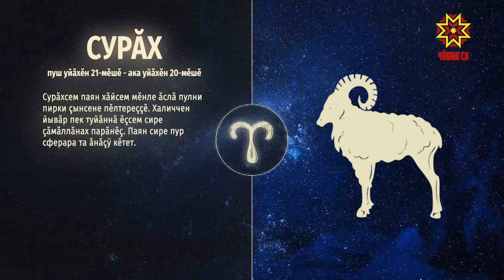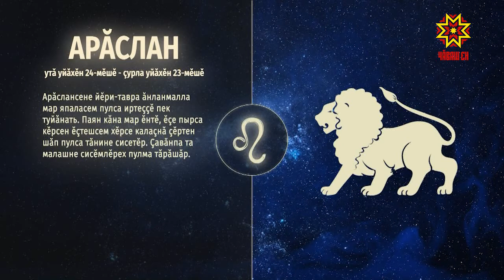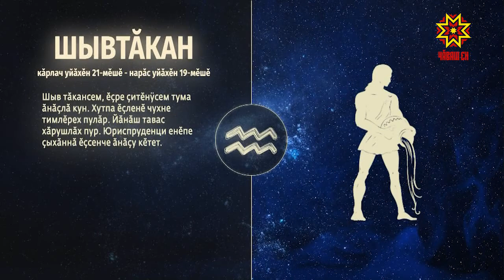Ир пулсан. Выпуск 19.01.2021